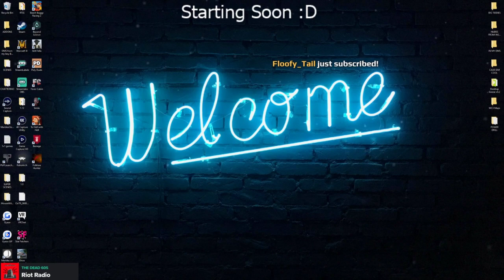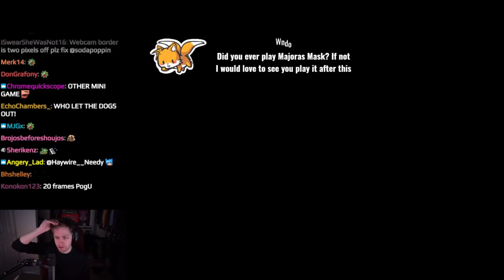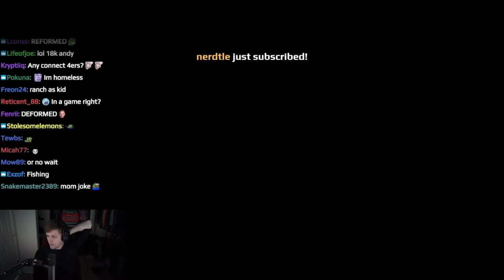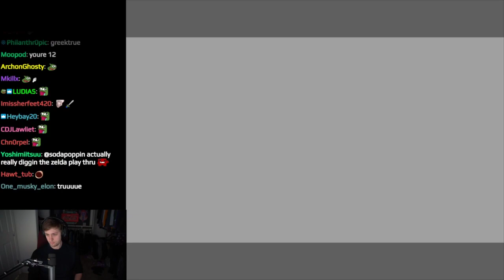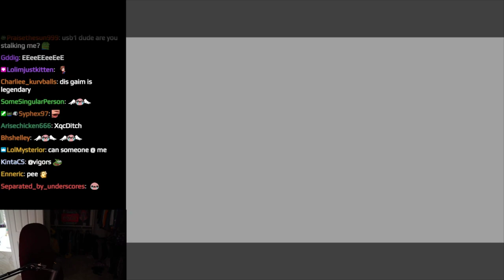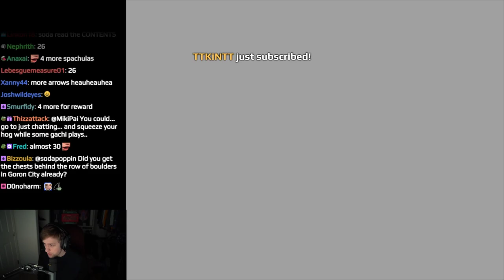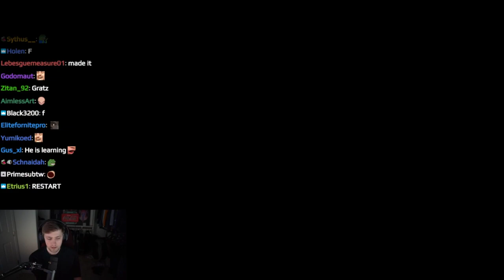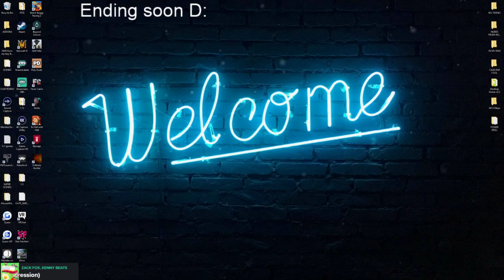sodapoppin_2020-03-01 20-11-52 - Shgt shwo ssaturday new game.mp4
Shg*t shwo ssaturday new games ad releases lmao